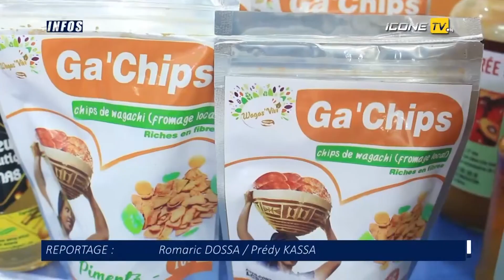Ccib Bénin-ABSSA/Autorisation de mise sur le marché : remise de certificats aux entreprises en règle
La 1ère édition de l'accompagnement des MPME à l'obtention de l'autorisation de mise sur le marché connait son épilogue ce jeudi 1er décembre 2022. Ceci par la cérémonie officielle de remise du précieux sésame aux entreprises ayant satisfait à toutes les exigences de conformité conformément à l'accord cadre de partenariat entre la CCI Bénin et l'ABSSA. Au total 34 entreprises ont réussi l'ensemble des processus de conformité conformément aux dispositions réglementaires de mise sur marché. Le Reportage